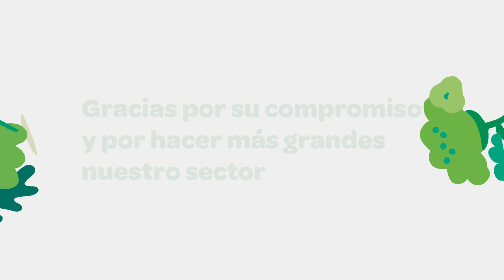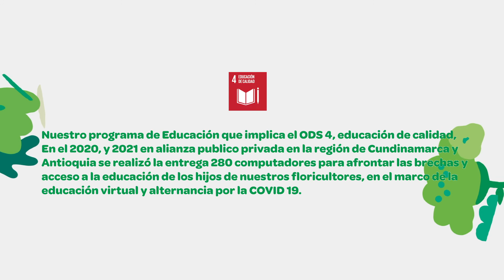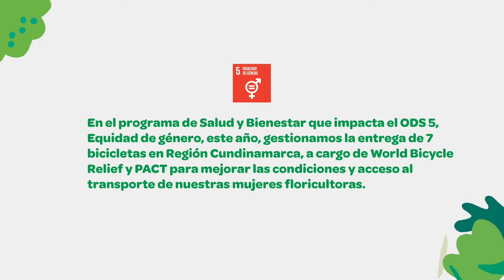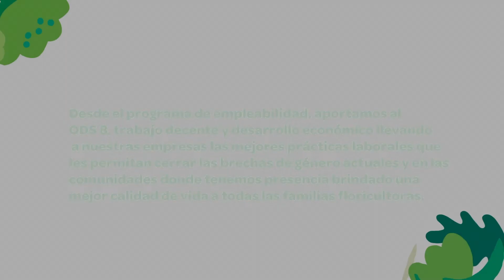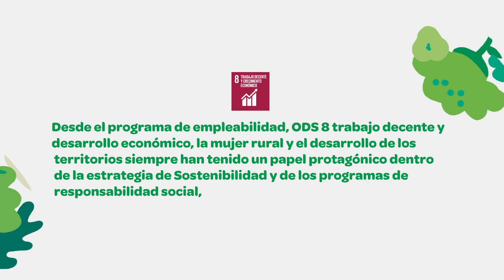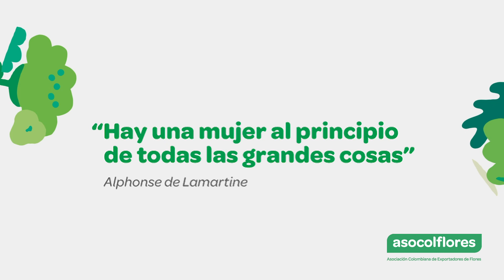Asocolflores celebra y conmemora el mes de la mujer 👩🏻🌸🌿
Las mujeres del sector floricultor dan su mensaje en el mes donde ellas son las protagonistas.